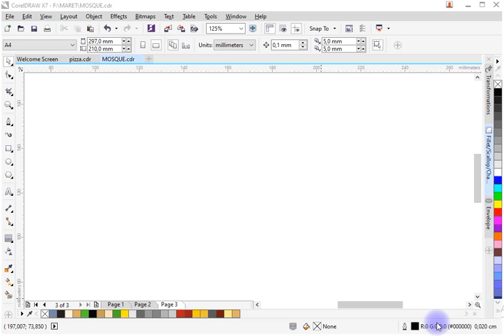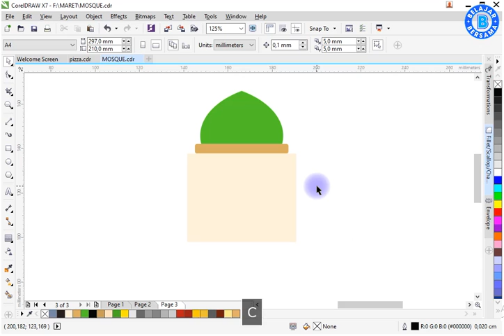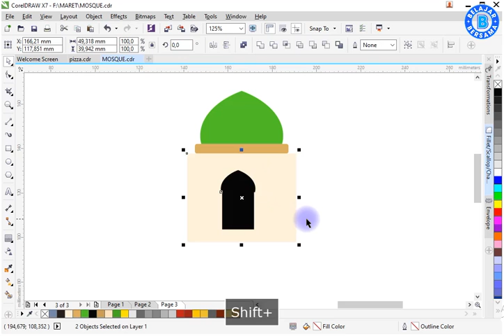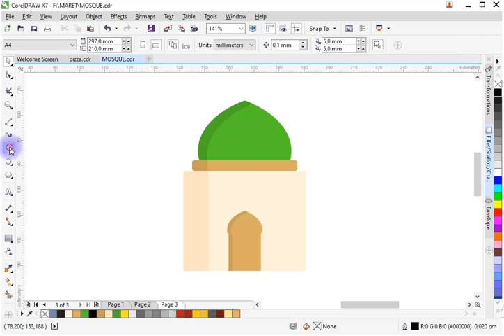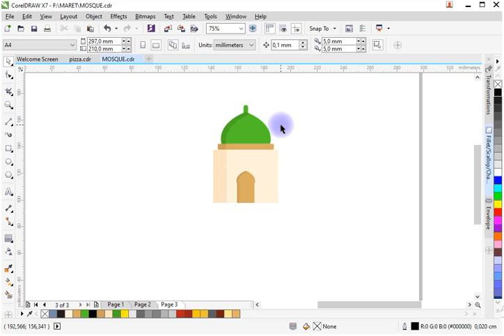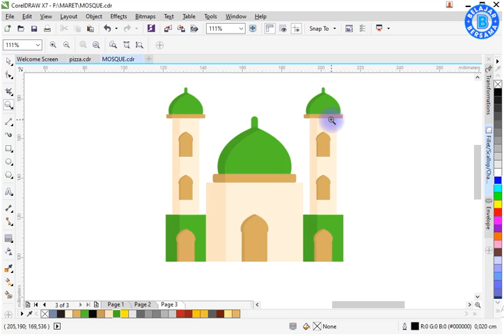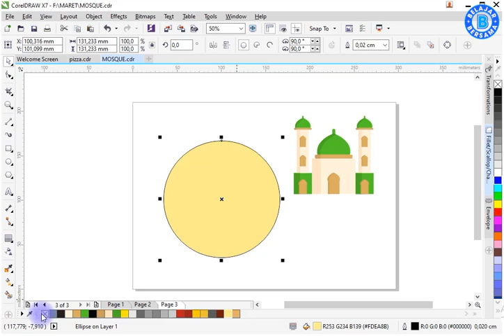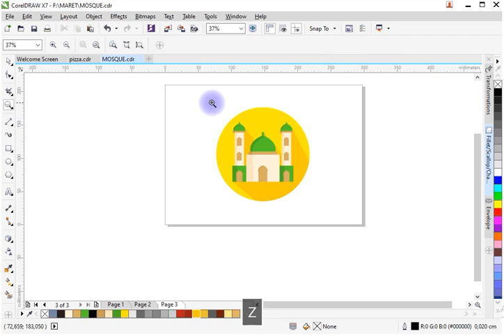Mosque Flat Design With Corel Draw X7 || Tutorial For Beginners